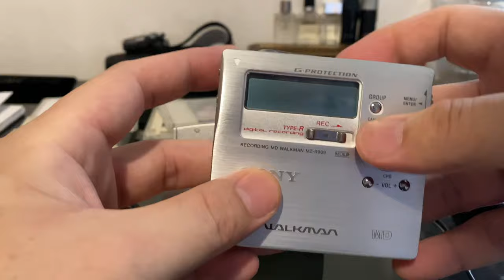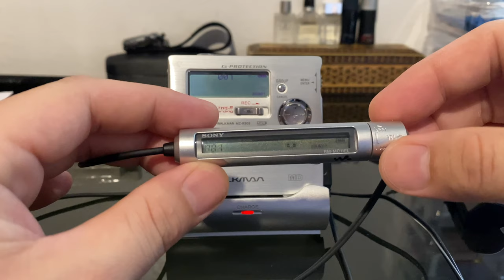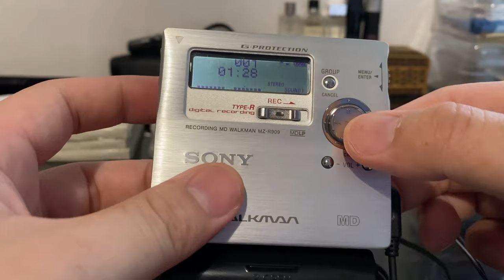MiniDisc - Sony MZ-R909